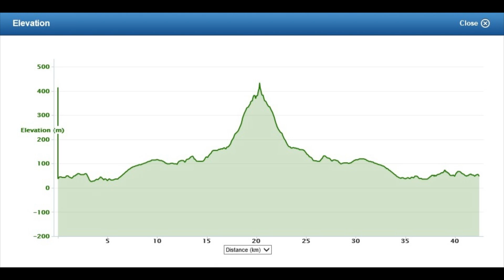Sugarloaf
Ride up Sugarloaf Mt, Newcastle. Always hard work!